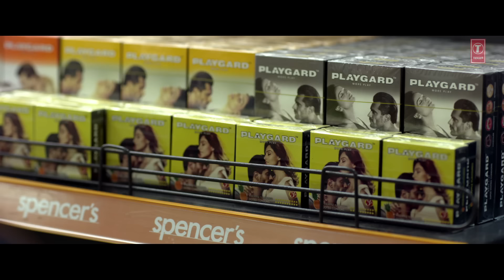Full Song: SAJAN BADE SENTI | Badhaai Ho | Ayushmann K | Sanya M | Dev N | Harjot K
Presenting the Full video song "SAJAN BADE SENTI" from the Bollywood movie "Badhaai Ho",  The movie features  Ayushmann Khurrana, Sanya Malhotra, Gajraj Rao And Neena Gupta in leading roles. Badhaai Ho is a coming-of-age family entertainer that celebrates love, family and everything in between. The Song is composed by KAUSHIK-AKASH-GUDDU (Jam8) and is sung by   Dev Negi and Harjot Kaur.

Song Details –
Song: SAJAN BADE SENTI
Singers: Dev Negi and Harjot Kaur
Lyrics: Vayu
Music Production- Bharat Goel, D J Phukan and Kaushik Das
Associate Programmer Firoz Khan
Acoustic and Electric Guitar - Ishaan Das
Ethnic Stroke Instruments -  Tapas Roy
Harmonium and Keys - Firoz Khan
Tumbi Jelly  Manjitpuri
Tudd Harpinder Singh Kang
Chorus Singers- Neetu Bhalla, Bhabita, Harjot Kaur, Ana Rehman, Nikita
Ahuja, Shreya Phukan
Mix Assistants and Engineers -  Michael Edwin Pillai
Tumbi and Tudd recorded by Akash Bambar at Saffron Touch Studio (Chandigarh) Shootmix Shubhadeep Mitra
Recording Engineers - Aaroh Velankar, Aniruddh Anantha, Ashwin Kulkarni, Himanshu Shirlekar
Production Manager - Manoj Harsh